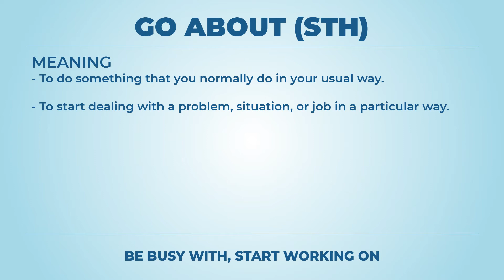Go about (sth) - Learn English with phrases from TV series - AsEasyAsPIE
we have a new phrase for today: Go about (sth)